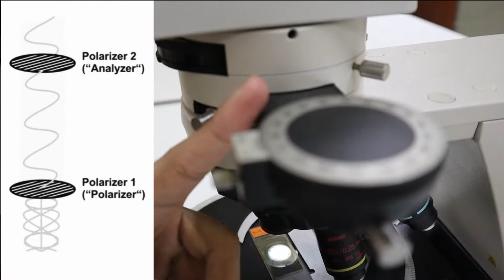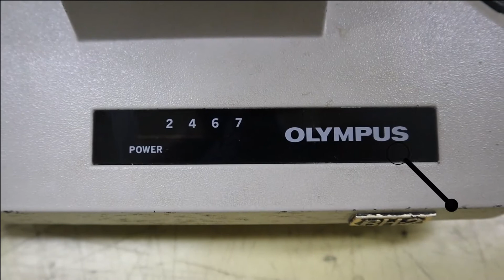[Mineralogy] Polarizing Microscope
TE042102 Mineralogy
Department of Geotechnology, Faculty of Technology, Khon Kaen University